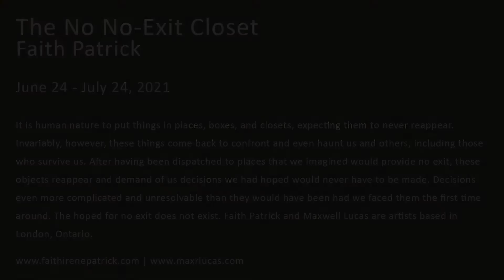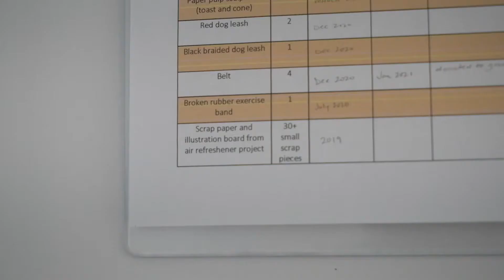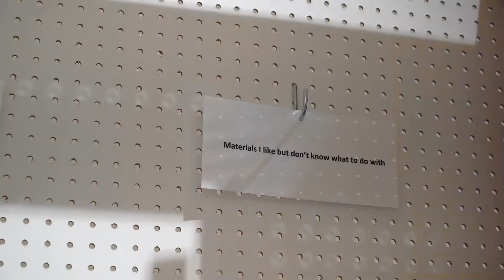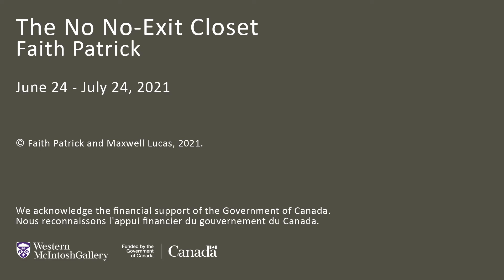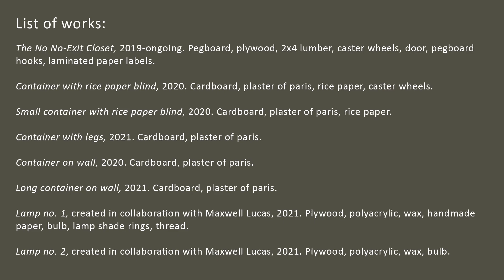Faith Patrick: The No No-Exit Closet Exhibition Walkthrough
Faith Patrick: The No No-Exit Closet
June 24 - July 24, 2021, at McIntosh Gallery

It is human nature to put things in places, boxes, and closets, expecting them to never reappear. Invariably, however, these things come back to confront and even haunt us and others, including those who survive us. After having been dispatched to places that we imagined would provide no exit, these objects reappear and demand of us, or those entrusted with our property, decisions we had hoped would never have to be made - decisions that are now even more complicated and unresolvable than they would have been had we faced them the first time around. The hoped for no exit does not exist.

Faith Patrick seeks to heighten our conscious and ethical relationship to the labours, habits, rhythms, and materials of our domestic lives by directing attention to the otherwise overlooked meanings of these everyday encounters. Storage structures as they present within the realm of the everyday, specifically the closet, have been consistent and recurring themes throughout her practice. The closet is the structure through which Patrick has developed a heightened ethical awareness of how she consumes, stores, throws away, and reuses the materials that enter and exit her life. Faith Patrick is based in London, Ontario where she is completing her MFA in studio art at Western University. The No-No Exit Closet is her graduate thesis exhibition.

Some of the works in this exhibition were made in collaboration with Maxwell Lucas. Maxwell Lucas is an artist, musician, and composer based in London, Ontario.

McIntosh Gallery acknowledges the support of the Government of Canada through its The Museums Assistance Program (MAP), the Canada Council for the Arts through its Assistance to Art Museums and Public Galleries Program, the Ontario Arts Council, the London Arts Council, Western University, Foundation Western, and our members and donors.